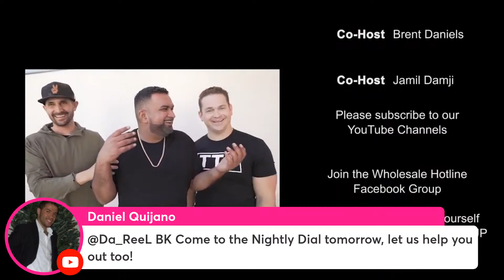#135 | Best Way To Approach A Joint Venture (JV) Partnership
☎️ Welcome to Wholesale Hotline! ☎️

📞 When that hotline bling, hop on and ask all your wholesale questions LIVE with Brent Daniels, Pace Morby, and Jamil Damji - three of real estate's TOP investors bringing you nothing but straight answers and value all about WHOLESALE! Catch us LIVE on Brent, Pace, and Jamil's YouTube pages or LIVE in our Wholesale Hotline Facebook group EVERY MONDAY! 📞

Having trouble finding someone to partner up with on a wholesale deal? This week on Wholesale Hotline, we are going to discuss everything you need to know about approaching a joint venture partnership and more! So don't miss out on this amazing episode! Join us and squad up in the comments!

5:00pm PST
6:00pm MST
7:00pm CST
8:00pm EST

💲 USE THIS LINK FOR DISCOUNTS AND FREEBIES TO USE IN YOUR BUSINESS

🤝 SQUADUP & GET MORE DEALS DONE in the Wholesale Hotline LIVE Facebook group

‼️‼️Pro tip: Make a post with your market & what you need help with‼️‼️